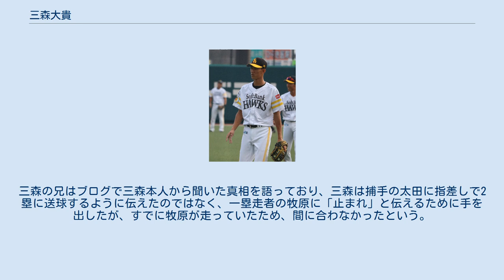三森大貴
三森 大貴（みもり まさき、1999年2月21日 - ）は、埼玉県越谷市出身のプロ野球選手（内野手）。
右投左打。
 野球を始めたのは幼稚園の頃からで、越谷市内の少年野球チーム「登戸ファイターズ」に加入した。
 中学は埼玉を離れ、青森県青森市の青森山田中学校に進学。
中学生時代は、「青森山田リトルシニア」で全国大会上位進出などの活躍をする。
 高校は青森山田高等学校に進学、1年生の秋からレギュラーで出場。
2年生の秋には、堀岡隼人（現・読売ジャイアンツ）とともに、秋季東北地区大会を同校として初優勝し、第46回明治神宮野球大会に4番・遊撃手として初出場を果たす。
東邦高等学校に4対3で勝利し、ベスト4に進出する。
 3年生の春に第88回選抜高等学校野球大会に同校として11年ぶり2回目の出場を果たすが、1回戦で前年の神宮大会の準決勝で敗れた敦賀気比高等学校と対戦し、1対0で初戦敗退となった。
3年生夏の甲子園の青森県大会では、4回戦で敗退し、春夏連続の甲子園出場はならなかった。
 2016年10月20日に行われたプロ野球ドラフト会議にて、福岡ソフトバンクホークスから四巡目指名され、11月5日、さいたま市内のホテルで入団交渉を行い、契約金4,000万円、年俸500万円（金額は推定）で契約合意に達し、同月22日に福岡市内のホテルで入団発表会見が行われた。
 2017年、3月17日に行われたウエスタン・リーグ開幕戦、対阪神タイガース戦において、7回に代打で二軍公式戦初出場、翌18日に行われた同じく対阪神戦において、2番・二塁手で先発出場し二軍公式戦初安打を記録する。
二軍公式戦において27試合に出場し、打率.289。
三軍戦では70試合に出場し、打率.244、13打点、16盗塁の成績を残す。
 2018年、二軍公式戦において50試合に出場し、打率.271、12打点、1本塁打、8盗塁だった。
 2019年、一軍で外野手に故障者が続出したこともあり、初めて外野ノックを受けるなど外野守備にも備えて4月18日に一軍に初昇格した。
同日の対千葉ロッテマリーンズ戦で一塁手としてプロ初出場を果たすと、4月21日の対埼玉西武ライオンズ戦では「9番・二塁手」でプロ初スタメンを飾り、猛打賞に1打点と活躍。
7月1日には出場選手登録抹消となったが、一軍で24試合の出場と飛躍した。
シーズンオフにはプエルトリコのウィンターリーグに派遣された。
 2020年、開幕一軍登録を果たし、前年と同じく24試合に出場するが、打率は前年を下回る。
8月17日に出場選手登録を抹消されるが、、ウエスタン・リーグにおいて、打率.323、出塁率.397を記録し、ウエスタン・リーグ首位打者賞と最高出塁率者賞を受賞した。
 2021年6月4日に一軍へ昇格すると、同日の対阪神戦（甲子園）で「1番・二塁手」としてスタメン出場を果たした。
6月10日の対広島戦（福岡PayPayドーム）では自身初の1試合4安打を放ち、この試合チーム唯一の打点を挙げ、試合を引き分けに持ち込んだ。
 “走攻守”3拍子が揃う万能野手。
打撃では広角に打ち分ける技術とパンチ力が武器。
守備では遠投100mの強肩を誇り、高校時代は遊撃手を務めたが、プロ入り後は二塁手を本職に一塁手、三塁手、外野手と様々なポジションをこなすユーティリティープレイヤーとなった。
走塁では50m走のタイム5秒9、ホームから一塁までの塁間で4秒前後を記録した俊足を誇る。
 愛称は「軍師」、「マサ」。
 2016年ドラフト会議で読売ジャイアンツに育成選手ドラフト7位指名された堀岡隼人は、高校でチームメイトだった。
ホークス入団から2年間は兄の勧めで、同姓繋がりかつ野球アニメ「ダイヤのA」の主題歌でもある三森すずこの「グローリー!」を登場曲としていた。
 2020年12月8日、同年8月に広島県出身の女性と結婚していたことが報じられた。
 2020年7月11日の対楽天戦では、8回裏無死一塁の場面で、犠打の構えを見せた打者・三森への投球を相手捕手・太田光が捕球できず、その隙に一塁走者・牧原大成が飛び出してしまう。
すると、三森は二塁方向を指差し、太田の素早い処理で一、二塁間の挟殺プレーに。
牧原は急いで一塁に戻ろうとするも、今度は太田の送球を受けた相手遊撃手・茂木栄五郎の一塁送球が牧原のヘルメットをかす...